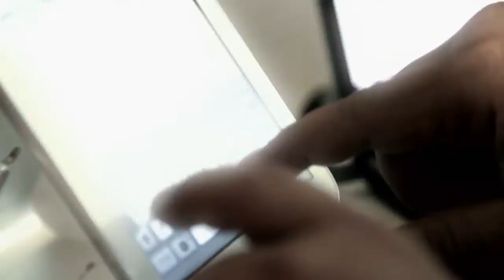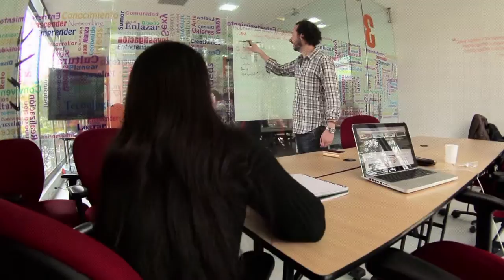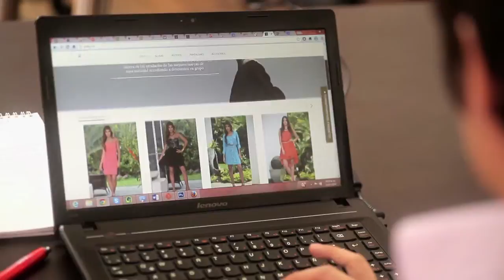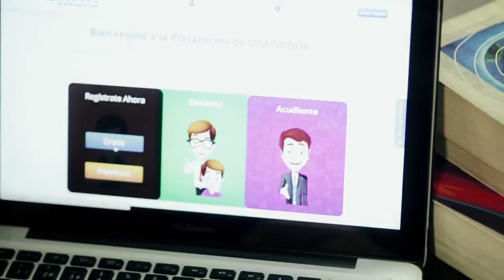Apps.co: Una oportunidad para los emprendedores TIC.